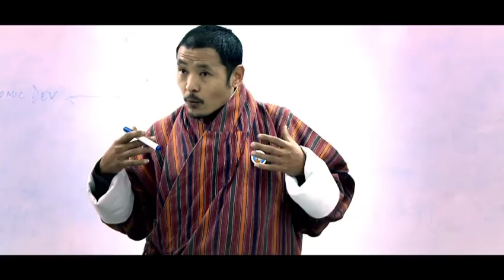KARMA | International Trailer HD | THUKTRO FILMS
Won : Viewer's Choice - Popular Award 2014 | Bhutan Film Association.
Karma is a creative and original Bhutanese feature film delving into contemporary socio-cultural realities in the wake of rural-urban migration, human devaluation and modernization. Karma is a Buddhist term for ‘cause and effect’, used as the protestant’s name to pun his action and result.